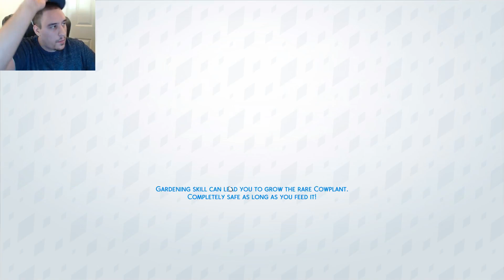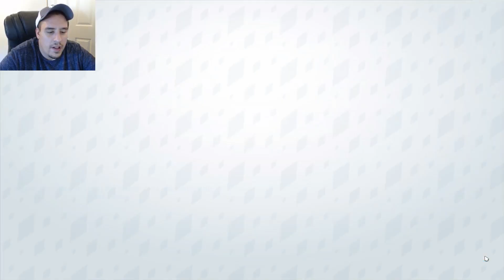Sims 4 Pt 7 - Hitting on a married woman?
Today im playing The Sims 4 . Come relax with me as I probly play this game poorly!! Remember to leave comments for future games you would like me to play.